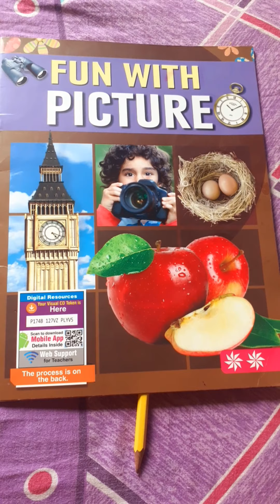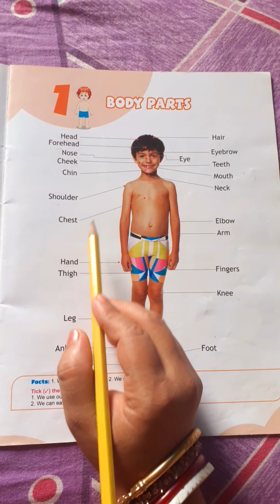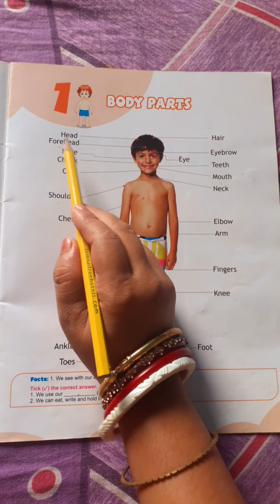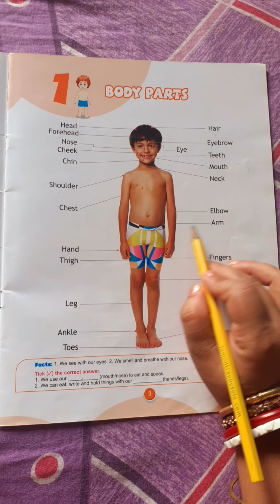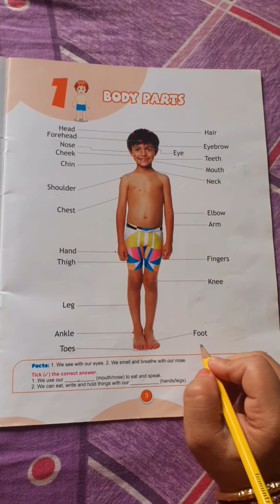Revision,Class-L.K.G,subject-G.sc(body parts),Video number- 57